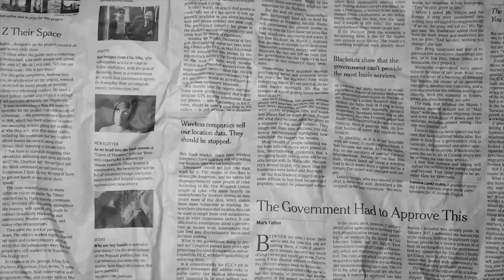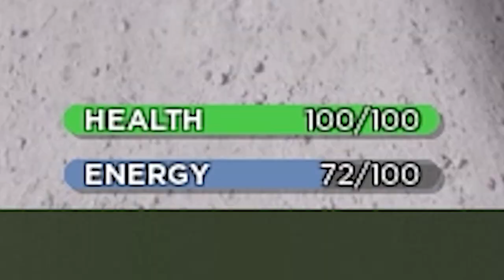เมื่อพนักงานติดอยู่ในห้าง IKEA!! 😱 จะรอดไหม?? Roblox : SCP-3008